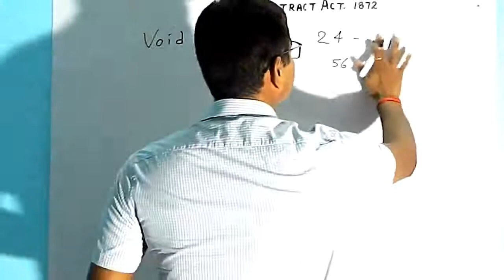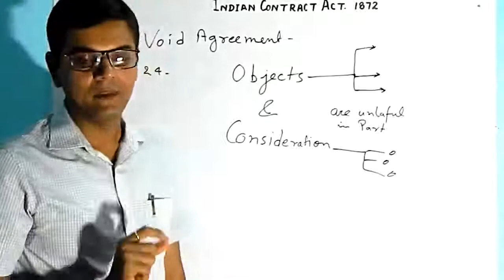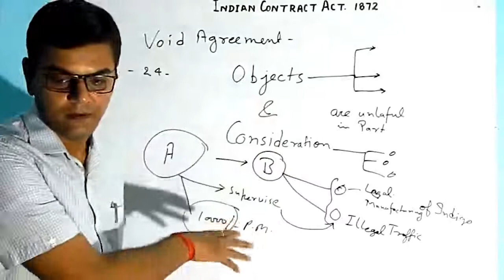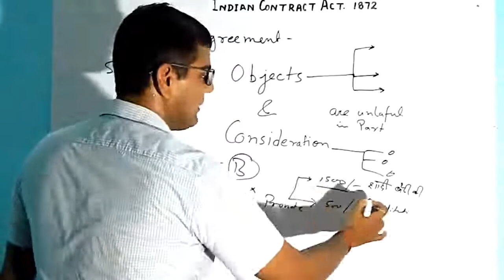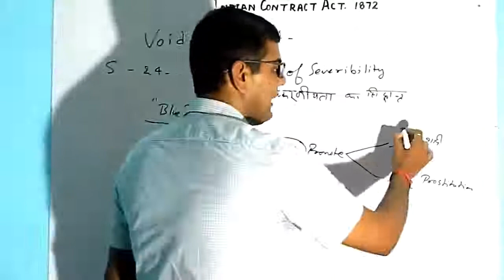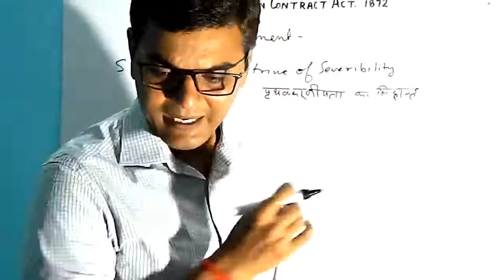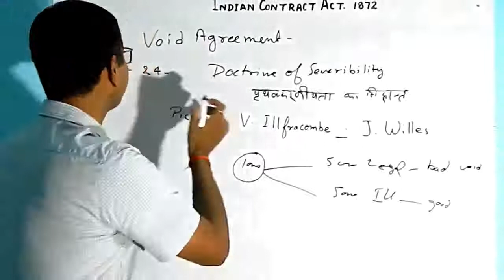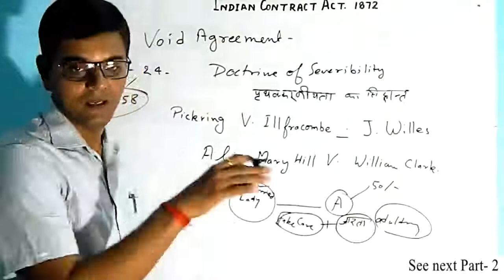Void agreement| section 24| if considerations and objects are unlawful| By Dr. Amit Mishra